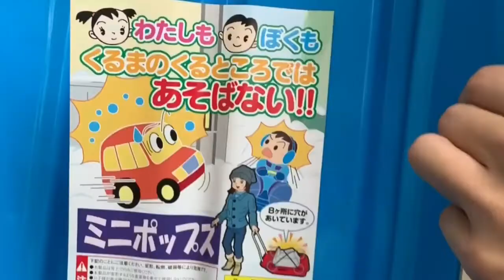【超危険】本物のソリでなら楽しくロフトからすべり降りれるのかリベンジ！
今回の動画は本当に危険です
マジで痛いです
自分で編集しながら思ったのですが
まだそこまで高度な編集をしてなかった
YouTube時代の動画を見てるみたいだなと思い、
東海やらワタナベやらの昔の動画
3年とか4年とか昔の動画を見てみたら
そのくらいの時が1番面白かったなぁ
俺もそのくらいからめっちゃ頑張ってたら
仲間入りできてたのかなって少し寂しくなった
いいや、これからでも遅くない
頑張ってやる！絶対仲間入りしてやるんだ